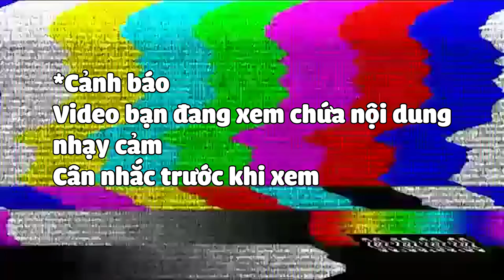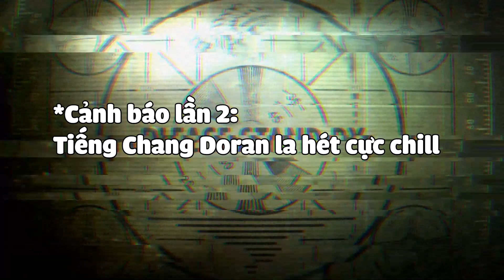Demonologist VS Hội Người Rà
► Lịch livestream: Tối: 19:30-22:00 (Game Offline)
+ Mình dùng giảm ping của để chơi game online cực nuột
► Ủng hộ chang để có nhiều game hay đễ phục vụ anh em tại:
► STK: 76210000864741 - Tên: Nguyễn Thảo Trang - BIDV Chi nhánh phú mỹ